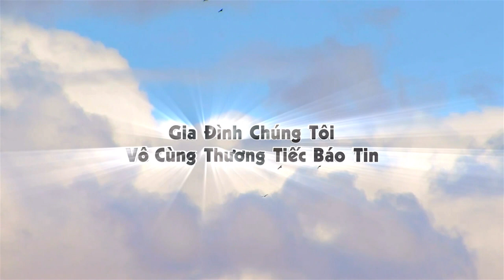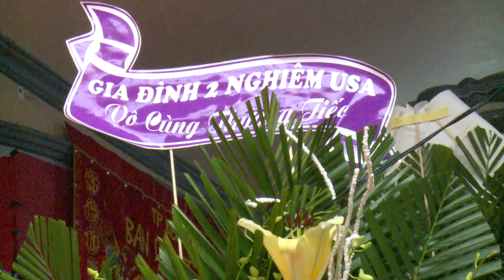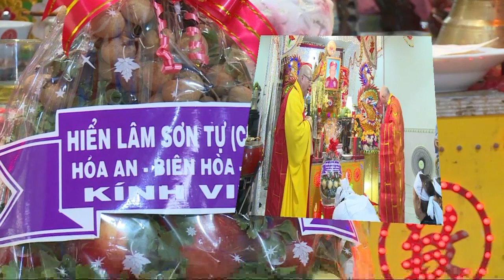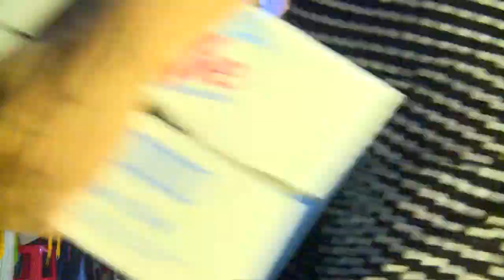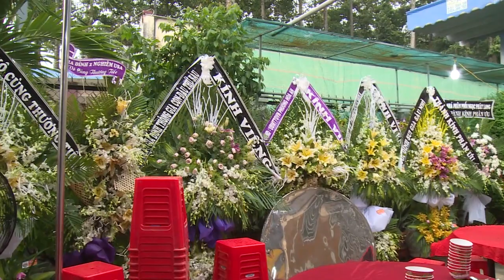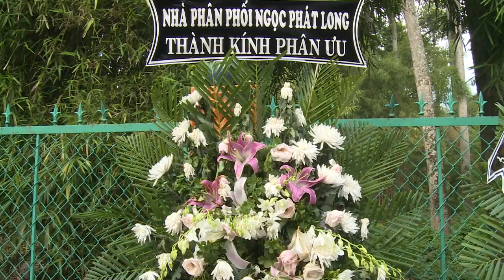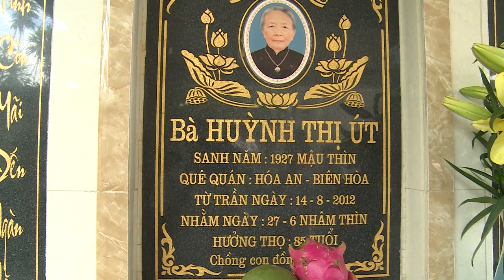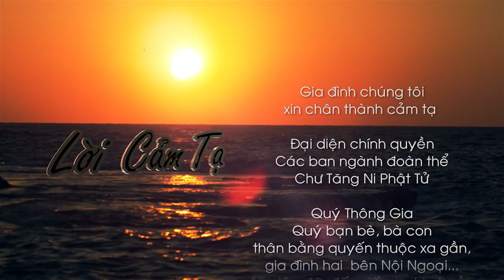Le Tang Ong Chu 2019